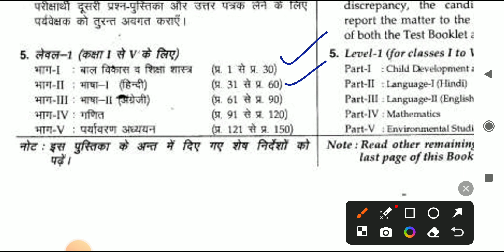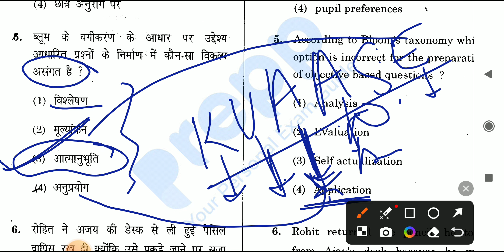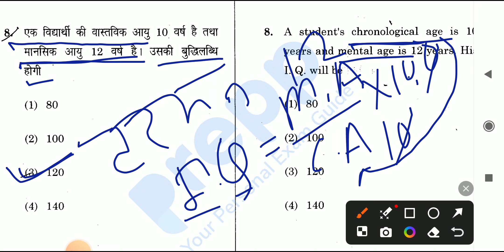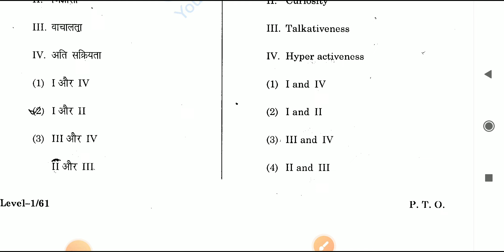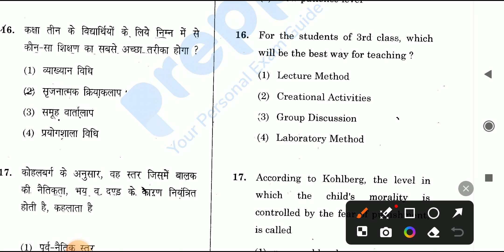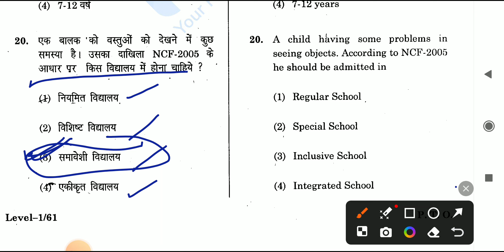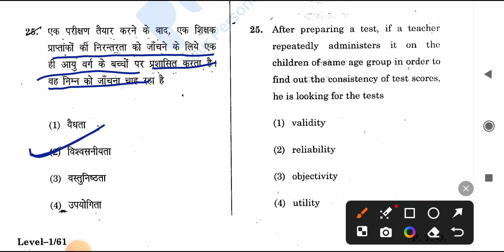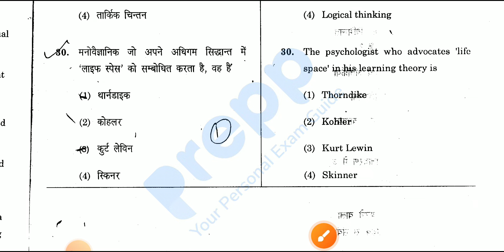HARIYANA JBT HTET PREVIOUS YEAR QUESTION PAPER SOLUTION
HARIYANA JBT HTET PREVIOUS YEAR QUESTION PAPER SOLUTION 2012 13